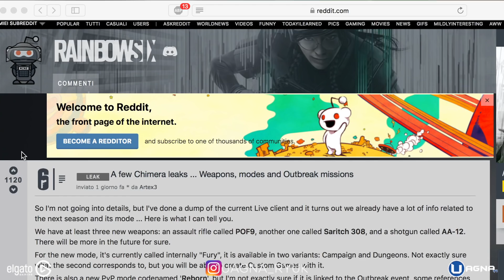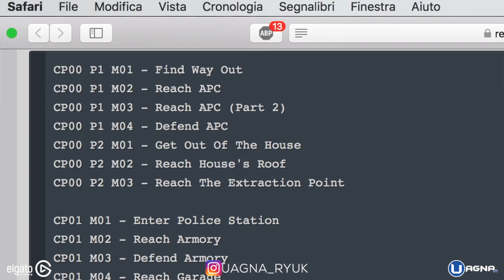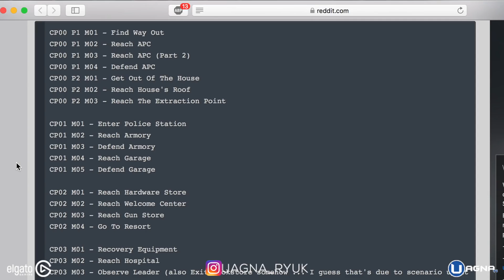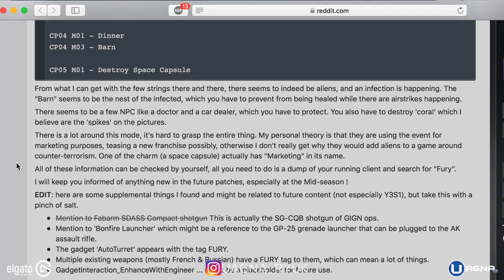RUMORS INCREDIBILI SU OPERATION OUTBREAK - RAINBOW SIX SIEGE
Siamo tornati con nuovi interessantissimi rumor riguardanti l'operation Outbreak di Rainbow Six Siege, ce ne parla come al solito il nostro Mr Ryuk!